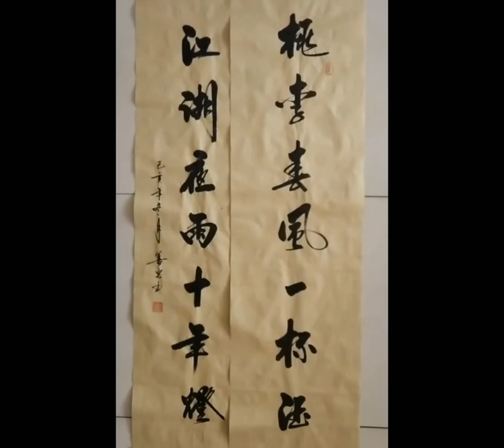书法作品欣赏，“桃李春风一杯酒，江湖夜雨十年灯”